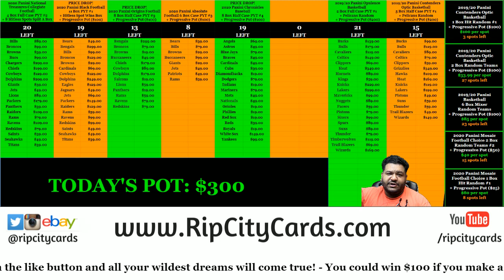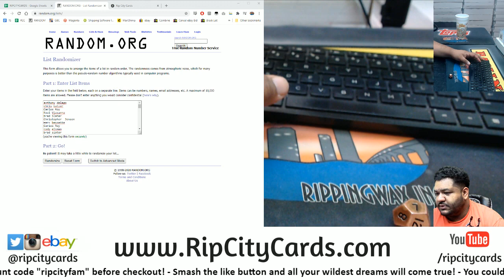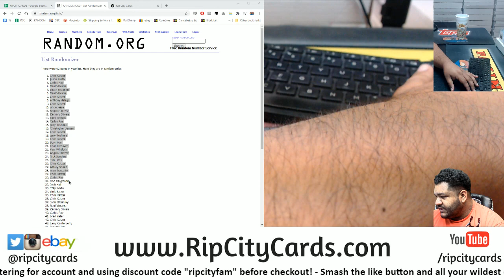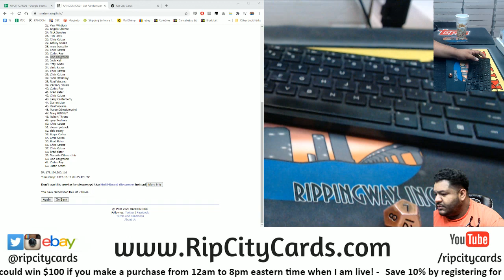$300 Progressive Pot Giveaway (10-10)